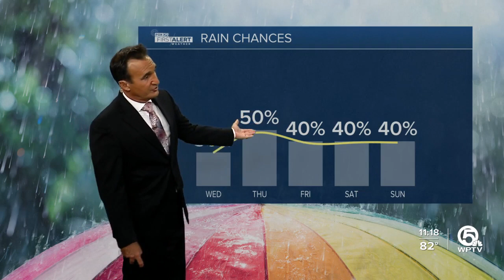First Alert Weather Forecast for night of July 19, 2023